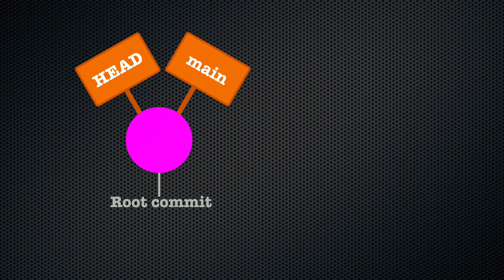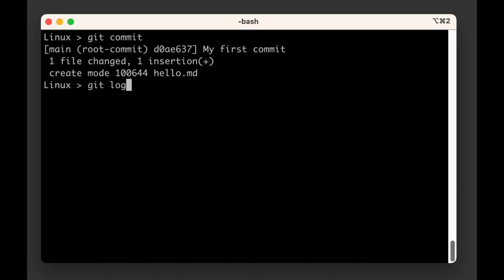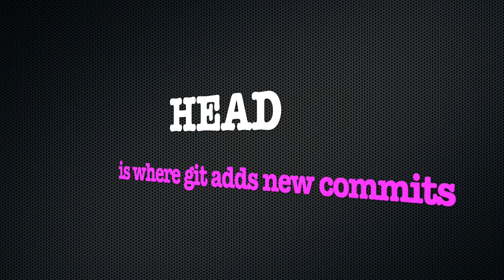git training | Chapter 15: Labels in git